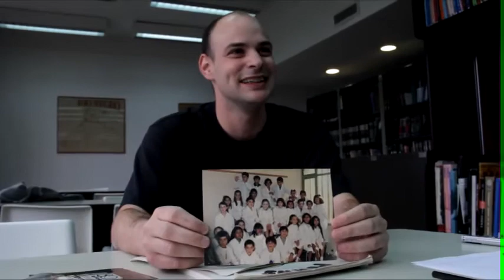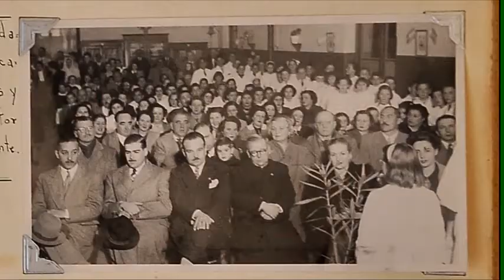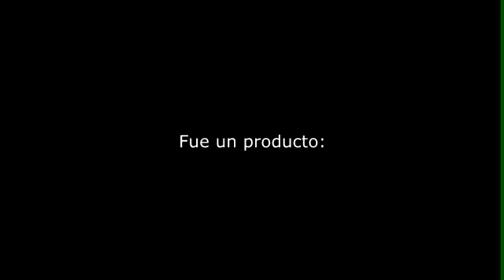Escuela 32 de Roca: Un siglo de educación